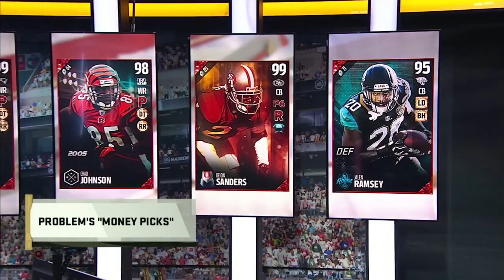Madden 17 | Noble Joke Vs. Problem | Madden Championship